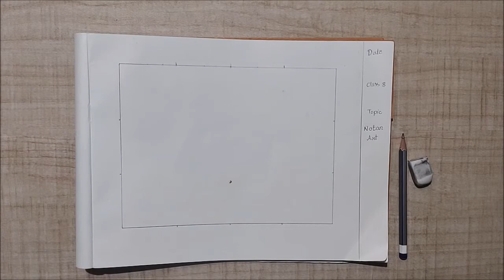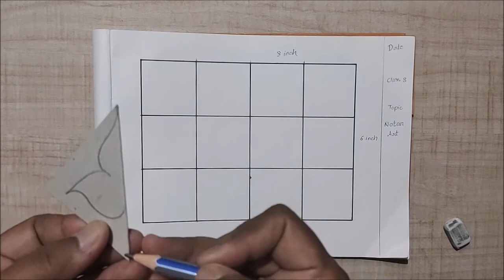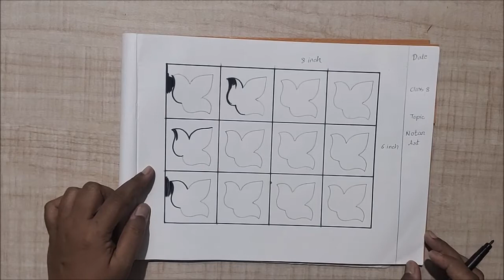Notan Art ( Game of Black & White)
Language of Art